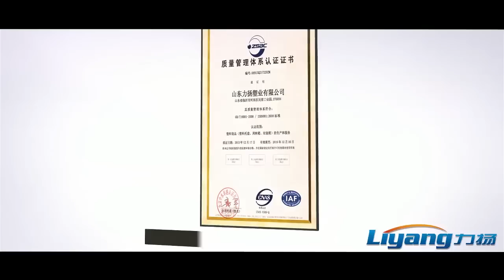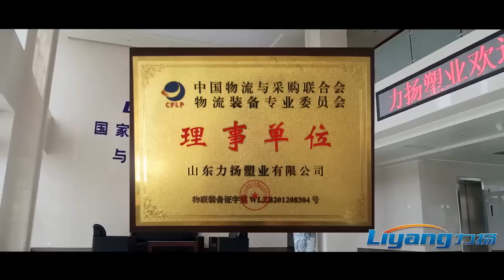Liyang Plastic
Shandong Liyang Plastic Molding Co.,Ltd was established in 2002.The registered capital is RMB 65 million yuan.It covers an area of 136,000 square meters,with 60,000 square meters for construction.It is located in Linyi,a logistics city.Through more than 10 years’ trials and hardships, we have built our own brand and scale with business integrity in pioneering and enterprising spirit. We are always earnest and have our feet on the ground.“First-class scale,First-class Brand,First-class Team”are our business objectives.We are trying hard in order to make Liyang the most competitive top enterprise.